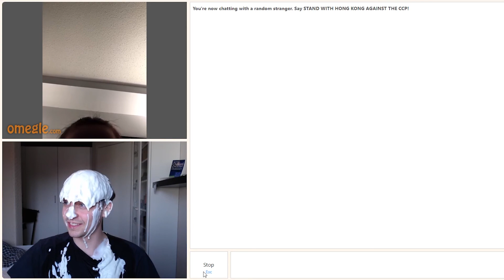What's on your HEEEAD?